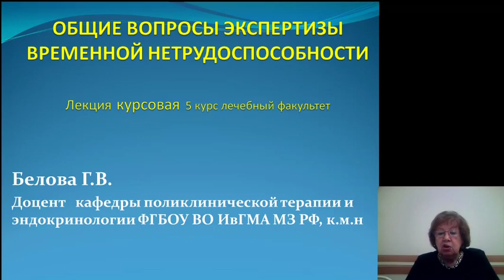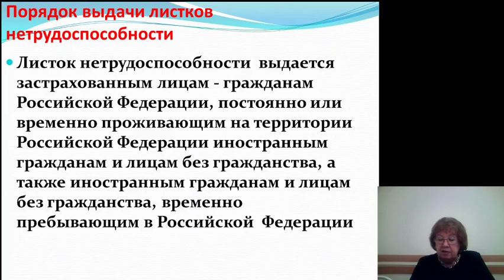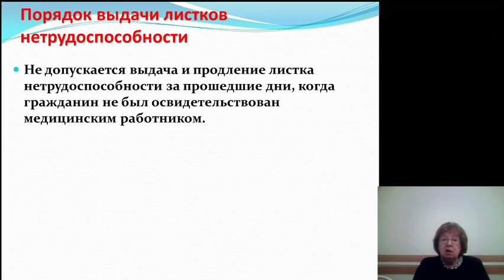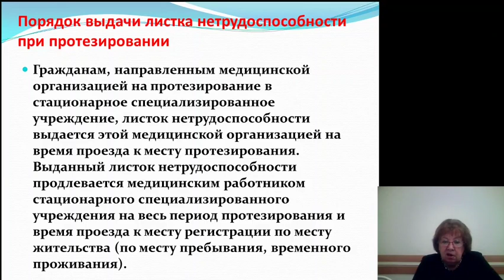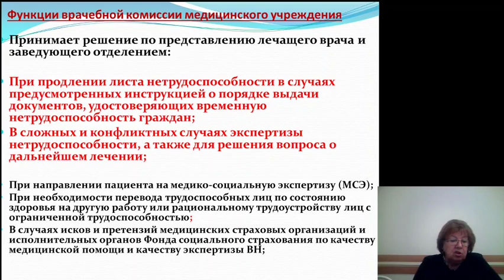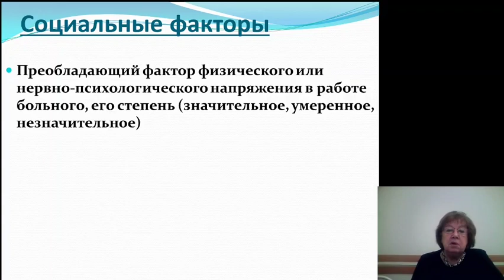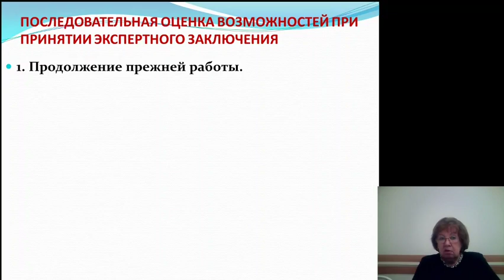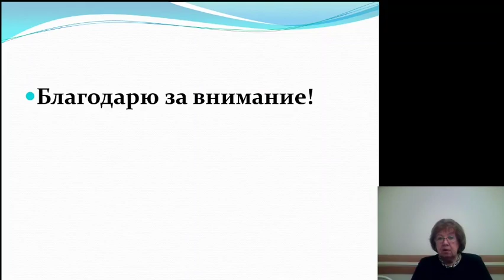Поликлиническое дело 2.Общие вопросы экспертизы временной нетрудоспособности